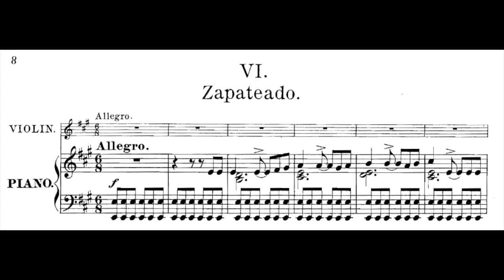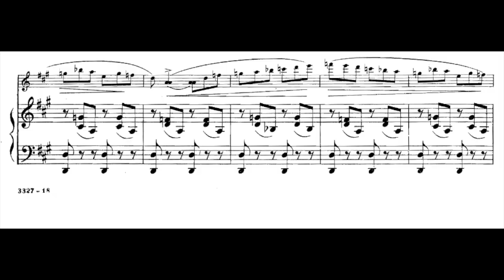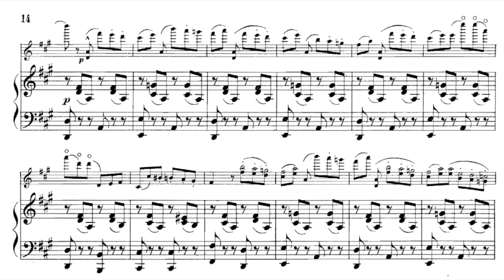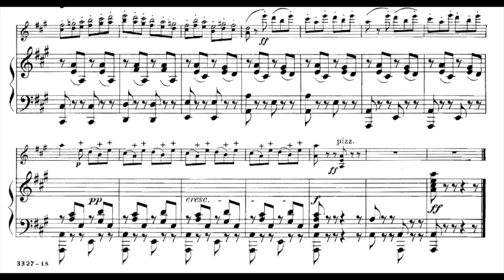Sarasate - Zapateado (piano accompaniment)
Pablo Sarasate - Spanish Dances, Op.23
2. Zapateado

Please turn on the captions for accompaniment cues (press keyboard letter C).